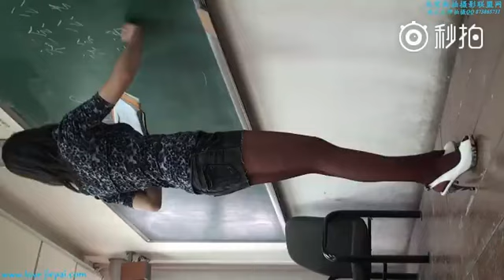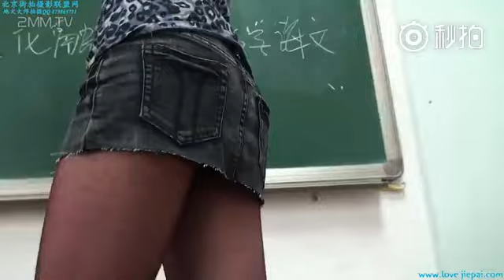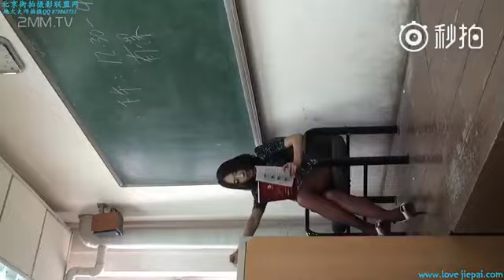关注@涩涩影院，为什么我上课的时候没有遇到这么好的老师呢污污污，学习肯定好啊舔屏舔屏舔屏 在线观看，千G云盘，更多精彩